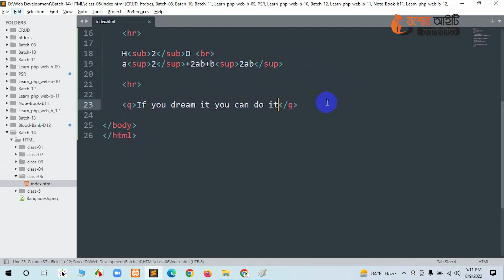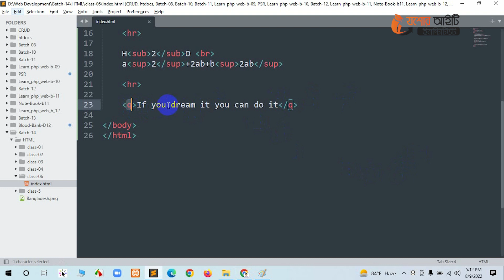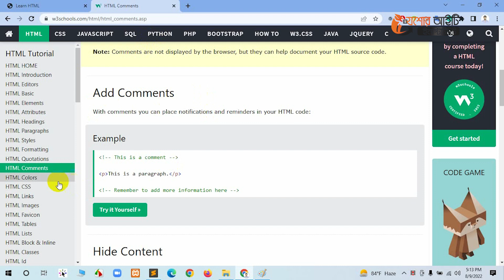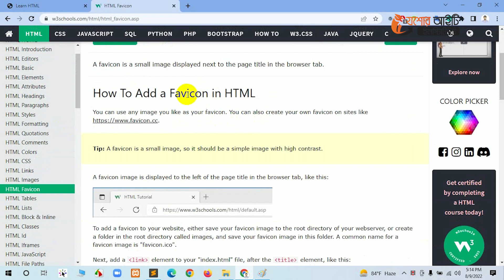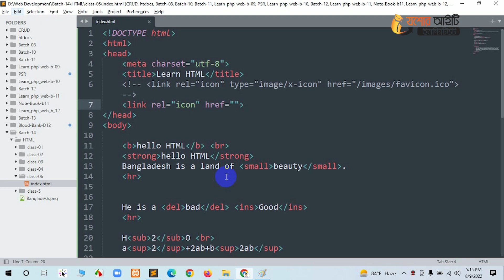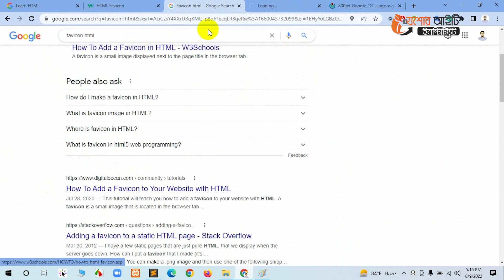HTML-এর পর্যালোচনা ।। পর্ব -২ ।। Overviews of HTML ।। ওয়েব ডিজাইন এন্ড ডেভেলপমেন্ট বাংলা টিউটোরিয়াল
HTML-এর পূর্ণরূপ হলো Hypertext Markup Language. এটি একটি Markup Language যার সাহায্যে কোনো ওয়েব পেজ গঠিত হয়। HTML-এর বিভিন্ন ট্যাগ (Tag) রয়েছে যেগুলোর সাহায্যে কোনো তথ্যকে সঠিকভাবে নির্ধারণ (Define) ও উপস্থাপন করা হয়। HTML-এর বিভিন্ন ভার্সন রয়েছে। এর সর্বশেষ ভার্সন হলো HTML5.

অন্যান্য প্রতিষ্ঠানের তুলনায় যশোর আইটির কোর্স, আপনার ক্যারিয়ারের উন্নয়নে একটি সম্পূর্ণ নির্দেশনা প্রদান করে, যা আপনাকে অত্যান্ত দক্ষ করে গড়ে তুলবে।